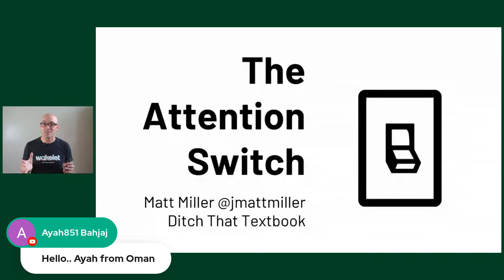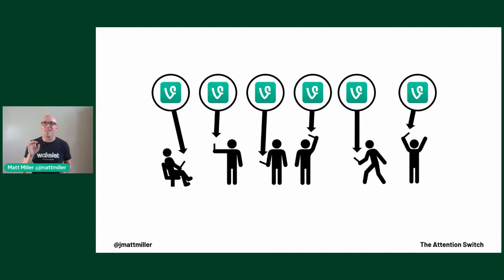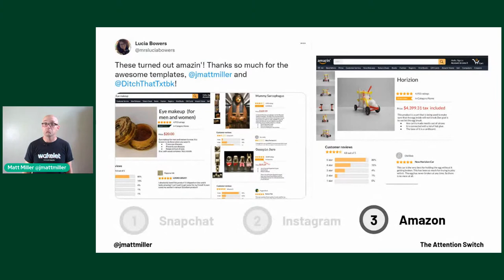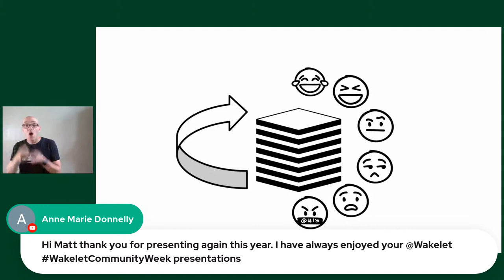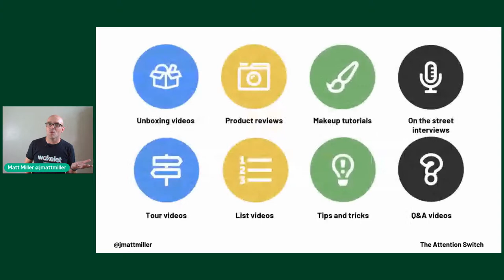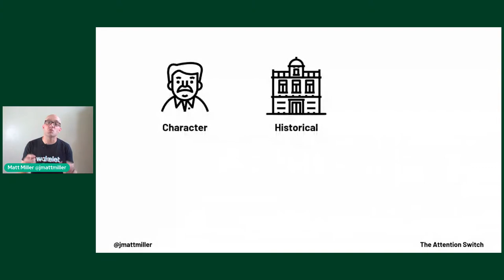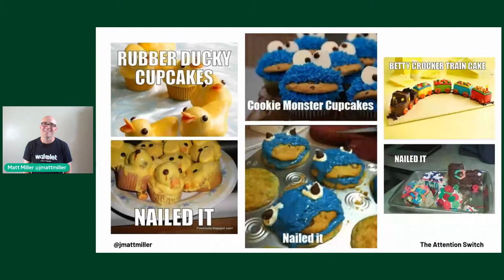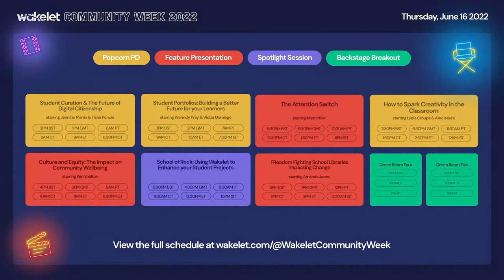The Attention Switch (with Matt Miller)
With advertising, social media, and constant notifications, it's harder than ever to maintain attention -- especially in the classroom. How can we keep student attention and engage them in meaningful learning? It's all about the Attention Switch in our students' brains. In this session, you'll learn what keeps students connected, and you'll feel inspired to create learning that students will love!